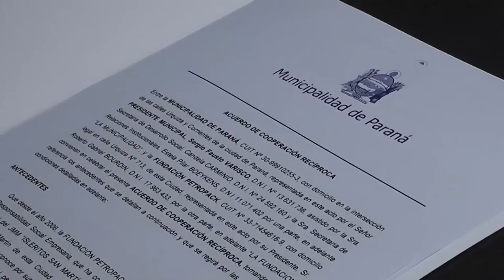El Municipio revalidó un convenio de trabajo con Fundación Petropack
El Intendente encabezó la firma del vínculo que une a la Comuna con la empresa paranaense para colaborar en el Jardín Maternal Municipal “Isleritos”
La Municipalidad de Paraná revalidó el vínculo de trabajo con la Fundación Petropack que llevará a cabo distintas actividades educativas en el Jardín Maternal Municipal “Isleritos”. La rúbrica del convenio fue firmada en la mañana de este martes en su despacho por el intendente Sergio Varisco; el presidente de la mencionada empresa, Gabriel Bourdin; la secretaria de Desarrollo Social, Candela Carminio; y la secretaria de Relaciones Institucionales, Estela Boeykens.